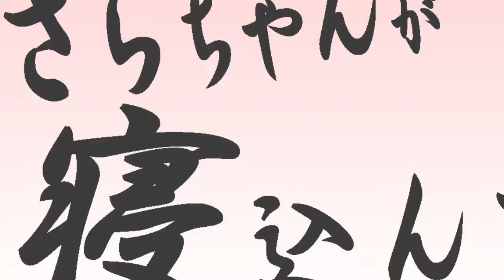ささらちゃんが寝込んだ【CeVIOトーク】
風邪で寝込んでしまったささらちゃんを励まそうと、つづみちゃんとタカハシ君が奮闘する？お話です。
マスク着用の重要性を私なりに表現してみました(^ ^;